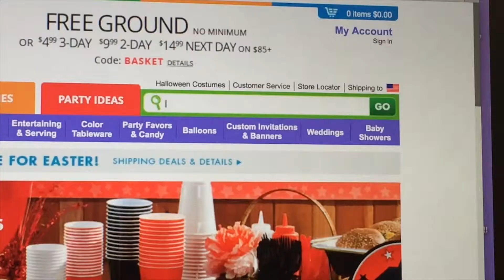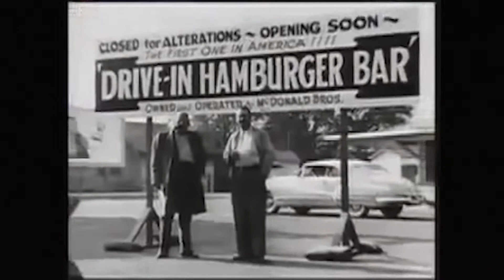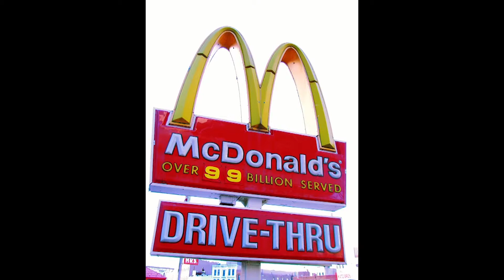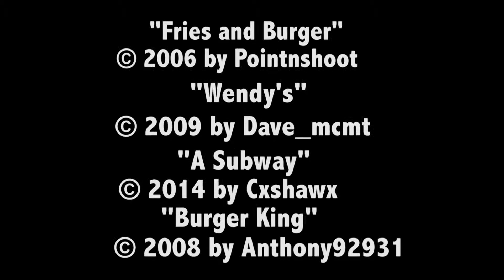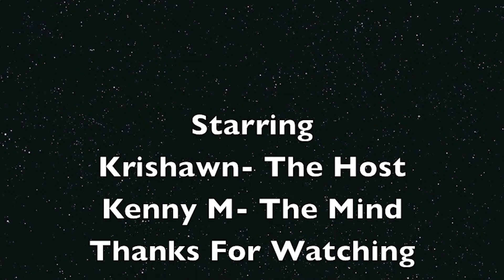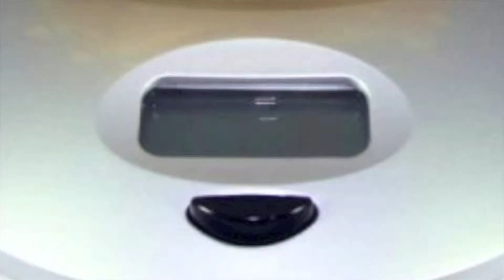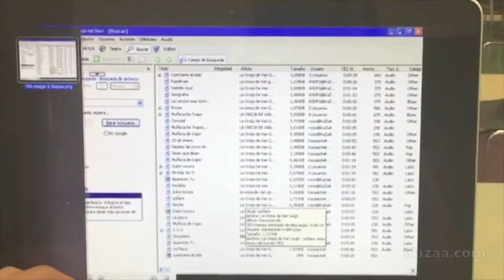MS Sun Weekly Review (April 31, 2015)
This Middle School Sun Weekly Review Broadcast was created by students for students.